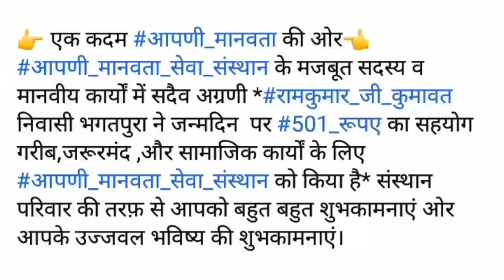Happy Birthday aap ke sath, आप सब का बहुत बहुत आभार 🙏🙏💖💕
सुबह से आप सभी के शुभकामनाएं massage आ रहे हैं आप सभी का दिल से बहुत बहुत धन्यवाद, आज का दिन खास बनाने के लिये 💖💕💕✌👍

आप भी एक परिंदा आवश्य लगाए।
मानवता सेवा संस्थान राजस्थान को मानवीय कार्यो के लिए बहुत बहुत धन्यवाद 🙏🙏💖💕

Real traditional village visit
visit in real traditional village
Traditional village life
traditional village lifestyle